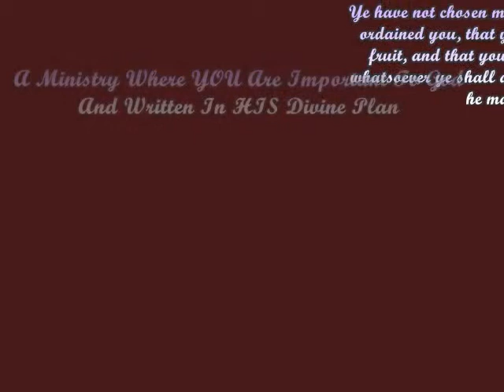Prepare Me A Body- part 3.avi